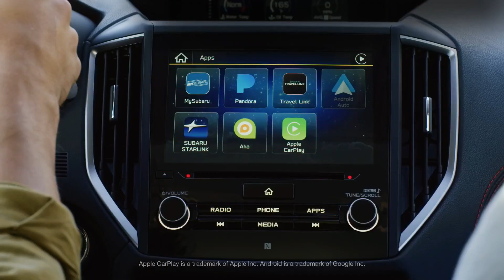2019 Subaru Forester Sport Features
Very well established in the United States, 2019 Subaru Forester Sport Features took advantage of the New York Motor Show to unveil the new generation of its Forester. An SUV that evolves significantly more than its appearance does not suggest it.

Subaru is undeniably more successful in North America. The choice of the New York Show to unveil the new Forester is not surprising. But the fifth generation of this family SUV will also be proposed in Europe, by the end of the year, even if the disappearance of the 2.0 diesel house, which no longer meets anti-pollution standards, should not simplify the task . Side style, it is easy to think of a simple restyling. Although unpublished, the big lights evoke much those of the current model, as the almost rectangular grille or the large glazed surfaces. It's finally the stern that changes the most, with its taillights like crab claws, while the wheelbase stretches 5 cm.

Despite its dress that seems familiar, the foundations of this Forester 2019 are well and truly unpublished: it takes again the new modular platform of the mark, which succeeds rather well with the Impreza and XV. The dashboard also becomes more modern, with its 8-inch touch screen set between the aerators and its little touches of color. Not to mention the addition of new driving aids, such as a stability control suitable for towing or automatic braking capable of acting in reverse if another vehicle is approaching. The all-wheel drive dear to Subaru remains for its part of series, while the only engine announced for the moment remains faithful to the boxer architecture. But despite its direct gasoline injection, this 182 hp 2.5-liter flat-wagon does not seem ideal for seduction in Europe, especially since it combines with a continuously variable gearbox.